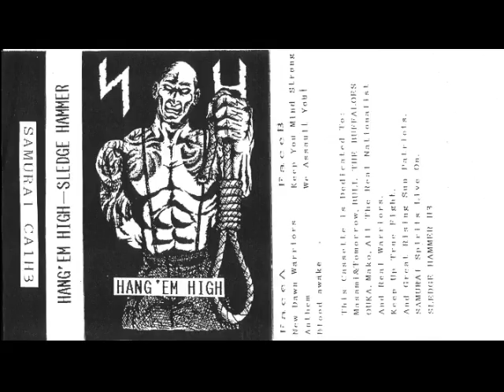Sledge hammer - Hang 'Em High (Full Tape 1991)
Sledge hammer - Hang 'Em High (Full Tape)
Japanese - Nipon Oi!
1991

1 New Dawn Warriors 00:00
2 Anthem 03:43
3 Blood Awake  06:46
4 Keep Your Mind Strong 10:33
5 We Assault You 18:17